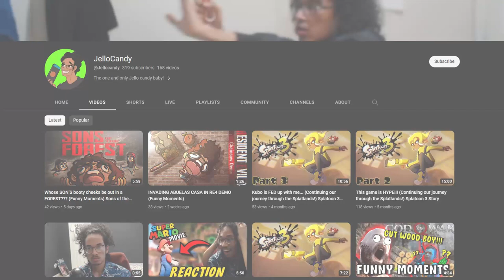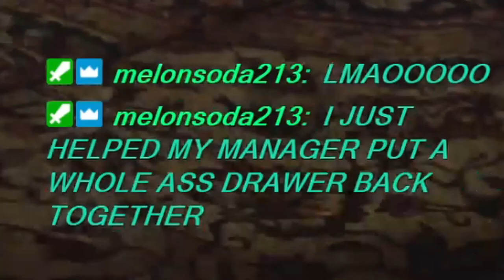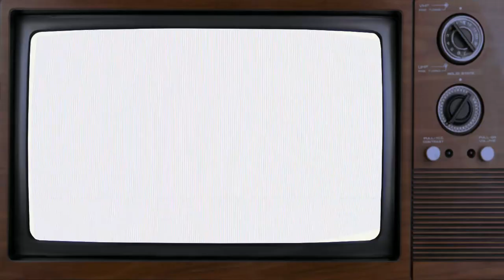This game RUINED me... (Resident Evil 4 Remake Funny Moments)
This game has completely ruined me, and I love it.

SHARE WITH YA FRIENDS!